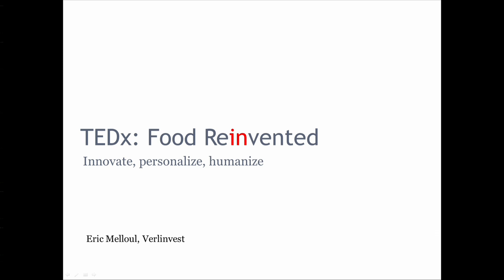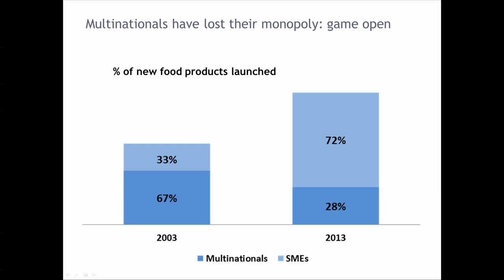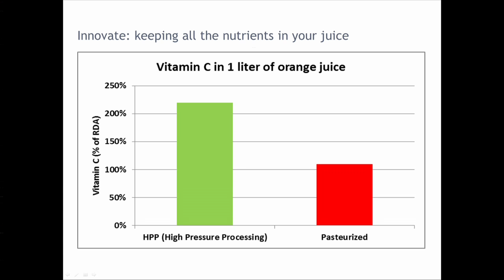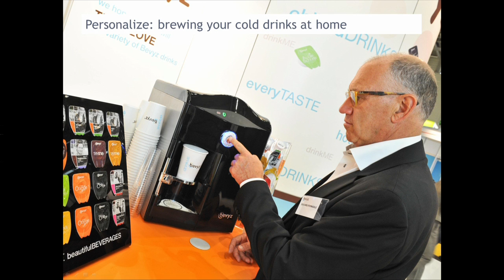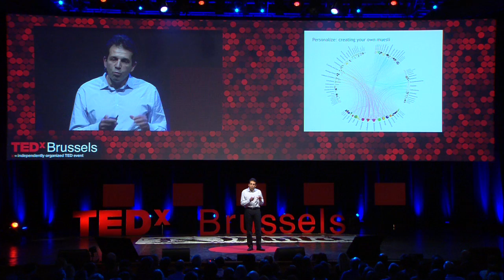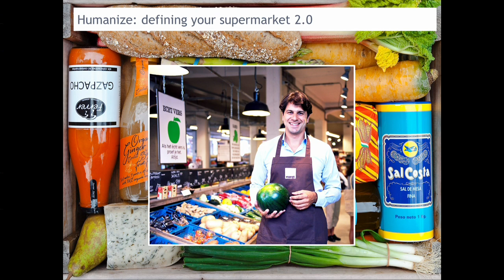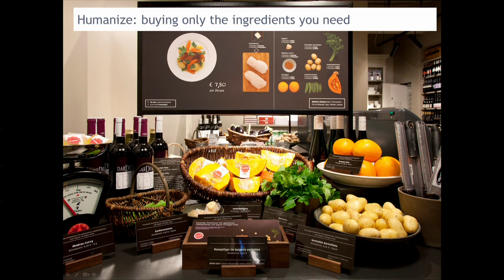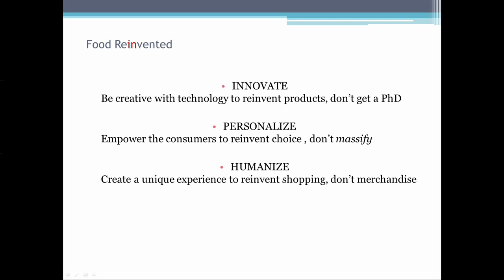Reinventing food: Eric Melloul at TEDxBrussels